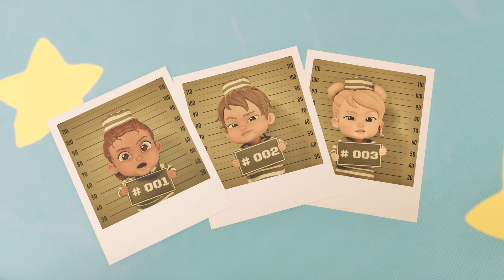Baby poliziotti e ladri 👮👶 NUOVISSIMI episodi Baby Alive ✨👶 Cartoni animati per famiglie per bambini